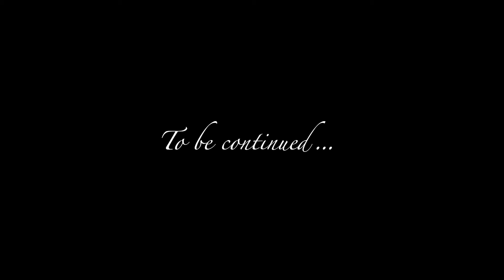大谷翔平、ビシッとスーツ着用 流ちょうな英語も披露 ECC新テレビCM「未来へ、翔け。」編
米大リーグの大谷翔平選手が出演するECCの新テレビCM「未来へ、翔け。」編と、CMメーキングが3月1日、公開された。新CMは同日から放送。

ECCは、今年2月にECCブランドアンバサダーに就任した大谷選手と、共同プロジェクト「SHOW YOUR DREAMS 2024」を実施することを発表した。同プロジェクトは、子どもたちの夢や可能性を世界へ広げていくことを目的とし、大谷選手からの発案により始動することとなった。今年8月に、日本全国の小・中・高校生を対象とした合計100人に、海外留学・ホームステイをプレゼントするという。